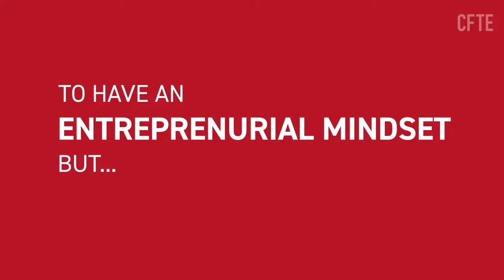Can Bankers be Entrepreneurs?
It is a DEBATE whether someone can LEARN to be an ENTREPRENEUR? It is no different in the world of FinTech.

CFTE is the learning and innovation platform for individuals and organisations to act on the transformation of Finance. Learn how to get into Fintech, explore the exciting opportunities at Fintech startups, lead AI projects and develop your career.
CFTE develops leading online courses (Comparable to Harvard Fintech Course, Oxford Fintech programme and MIT Fintech certificate course), Experiential Learning Programmes such as Entrepreneur workshops and also animate a community of 1000 of alumni and experts.
Start with the foundations with our Fintech Foundations Programme and AI in Finance course.
Think and act like an Entrepreneur with our Extrapreneurship Programme.
Meet and get inspired at our Fintech ecosystem and browse our Fintech Events Agenda.